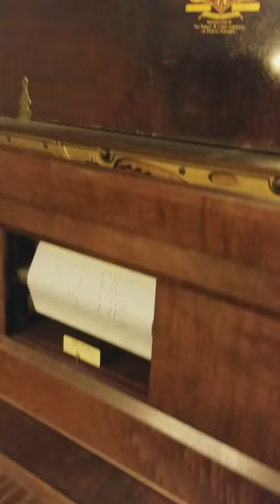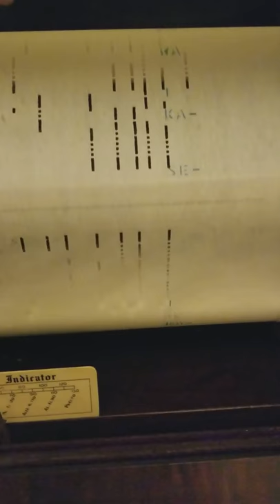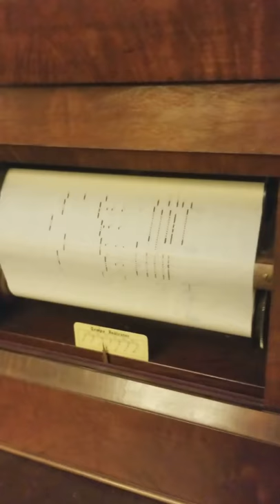It's A Small World on 1914 Hobart M Cable player piano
Video taken on first day of ownership. I tore the player action down to retube to fix stuck keys a couple days later